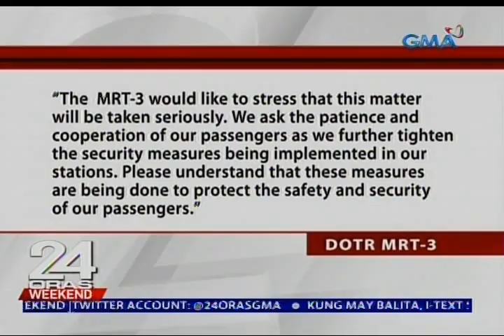24 Oras: Lalaki, arestado matapos mahulihan ng granada sa istasyon ng MRT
Hinarang sa istasyon ng MRT ang lalaking nabistong may dalang granada. Ang depensa ng suspek, tinutukan ni Jam Sisante-Cayco.

24 Oras is GMA Network’s flagship newscast, anchored by Mike Enriquez and Mel Tiangco. It airs on GMA-7 Mondays to Fridays at 6:30 PM (PHL Time) and on weekends at 5:30 PM.